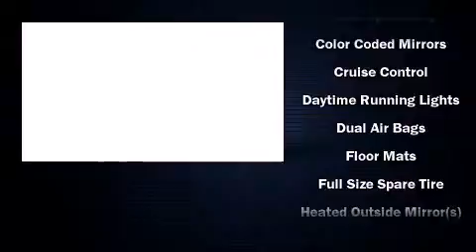2011 Chevrolet Silverado 1500 LS in Irving, TX 75062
Q Chevrolet
1000 E. Airport Freeway

Take command of the road in the 2011 Chevrolet Silverado 1500. A 4.8 liter V-8 engine pairs with a sophisticated 4 speed automatic transmission, providing a smooth and predictable driving experience. This model accommodates 6 passengers comfortably, and provides features such as: delay-off headlights, 1-touch window functionality, variably intermittent wipers, air conditioning, remote keyless entry, cruise control, and more. You and your passengers will enjoy the stereo system, which includes a CD player with MP3 capability, and 6 well positioned speakers. Chevrolet also prioritized safety and security with features such as: head curtain airbags, front SIDE impact airbags, traction control, a panic alarm, onStar, and ABS brakes. Electronic stability control ensures solid grip atop the road surface, no matter how challenging the driving conditions. We pride ourselves in consistently exceeding our customer's expectations. Please don't hesitate to give us a call.